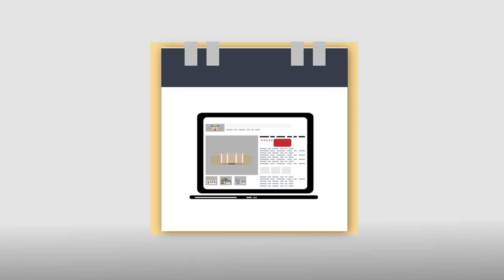Apryl Cuilla - RE/MAX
I work hard to provide my clients with the most positive real estate experience possible. A vital part of today's real estate industry is technology, and to that end I provide my clients with state-of-the art web tools and marketing. It's just one of the many things that has made me one of the most respected real estate agents in the neighborhoods I work!